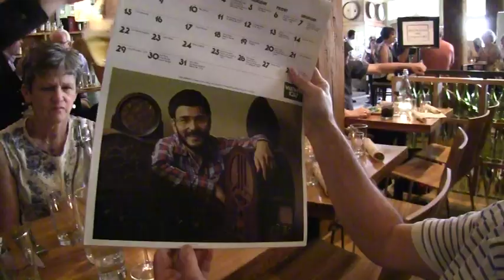PETE FORNATALE fans words "For Pete Sake" Tribute at City Winery 5/27/12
"For Pete Sake" at City Winery .The Aztec Two-Step/Pete Fornatale Simon & Garfunkel Songbook show originally scheduled for this date became a loving celebration in memory of legendary New York DJ Pete Fornatale. Rex Fowler, Neal Shulman and longtime bassist Fred Holman of Aztec Two-Step paid tribute to their dear friend and colleague along with fellow musicians, DJs and friends of Pete's on Sunday, May 27, 2012. Hosted by NY1's Budd Mishkin, guest musicians included Tom Chapin with Michael Mark, David Buskin, Julie Gold, and Willie Nile joined by James Maddock. WFUV's Don McGee, plus Budd Mishkin and Pete's sons Peter and Mark Fornatale all helped with Pete's narrations and read excerpts from his book "Simon & Garfunkel's Bookends." Other guests included legendary Rock 'n Roll Hall of Fame DJ Joey Reynolds, Ken Best of WPKN & WHUS, Spider Glenn of WNTI, Vinny Cohan of WDFH. Two of Pete's favorite WFUV engineers, Matt Billy and Jeremy Rainer also spoke. It was an unforgettable evening filled with laughter and tears, musings and music, just like Pete would have wanted it. Proceeds from the show were donated to WhyHunger, on whose advisory board Pete served for many years up until his passing.